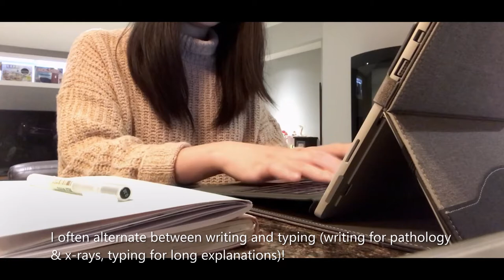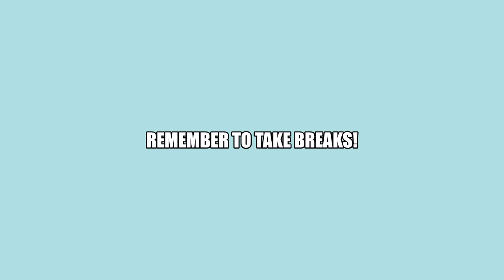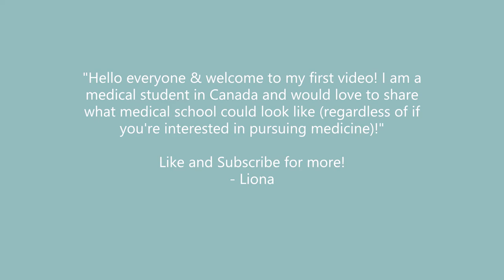Social Distancing - A WEEK IN THE LIFE OF A MEDICAL STUDENT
ONLINE MEDICAL SCHOOL?
Yep, so come study and hang out with me!

Hello everyone! I am a medical student in Canada and would love to share what med school looks like (at least for me).
As I'm sure you're all well aware, the COVID-19 world pandemic has urged all non-essential businesses to close, including universities. What can we do? We can support each other and make the most out of all the extra time we now have!

It is our social responsibility to help flatten the curve and fight COVID-19! Let's keep each other safe (especially our healthcare workers) by social distancing and staying at home!

~ Liona